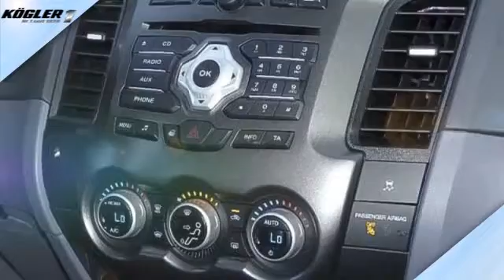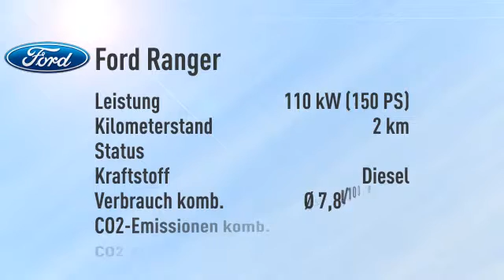Ford Ranger DoKa Limited -29%/1,99%